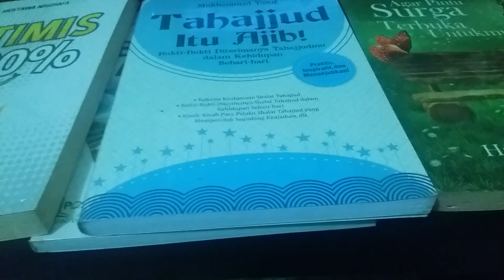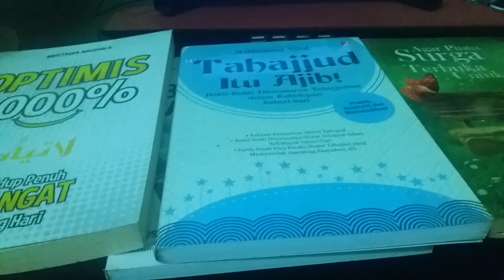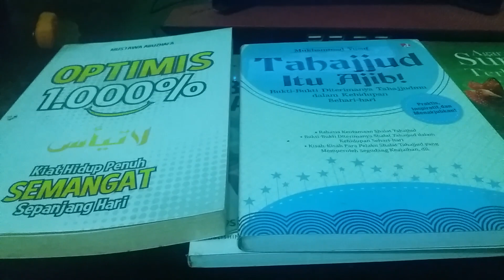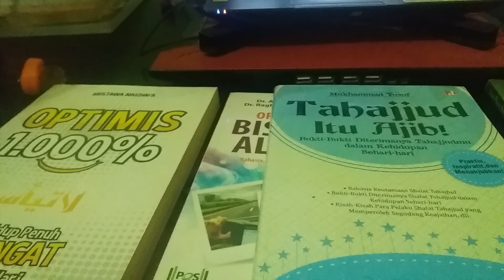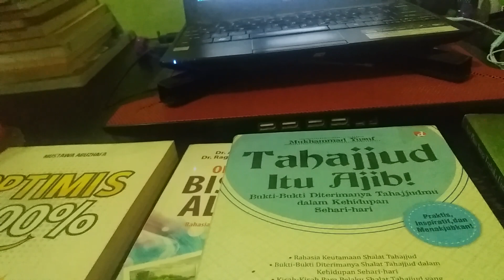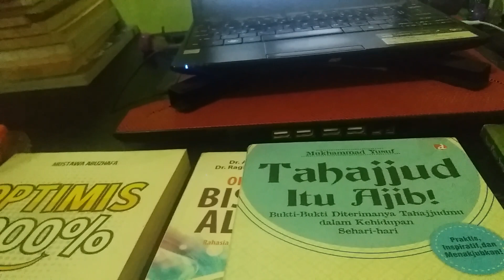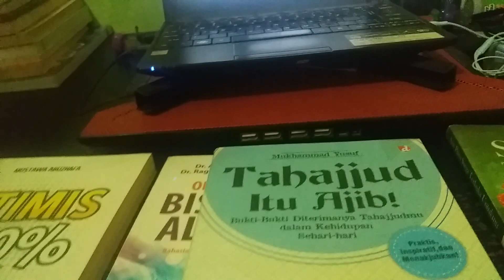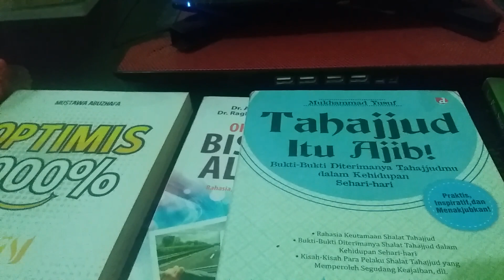Banyak Cobaan, Ekononi Seret, Hutang Banyak, Hidup Susah, Boleh Jadi Cara Dekat Pada Allah Swt.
Banyak cobaan dan ujian dalam hidup, bisa jadi merupakan cara Allah Swt menginagtkan kita yang sudah lalai untuk mendekat dan ingat kepadaNya.  simak kalam hari ini sholawat  dapat mengangkat derajat kita. Semoga pengalaman dan kalam hari ini dapat menggugah untuk bersholawat